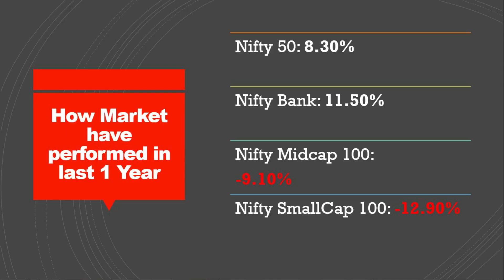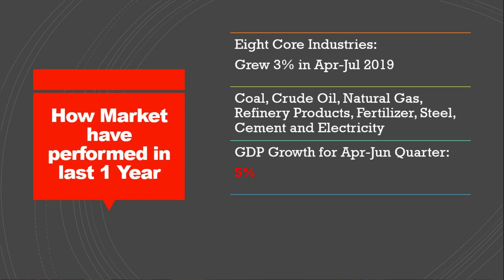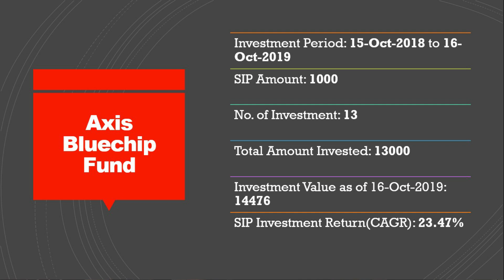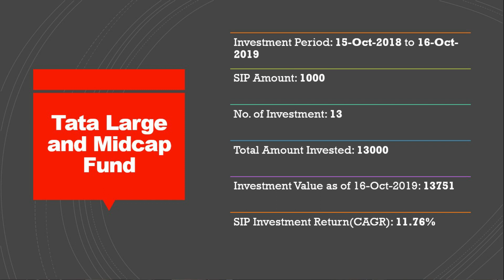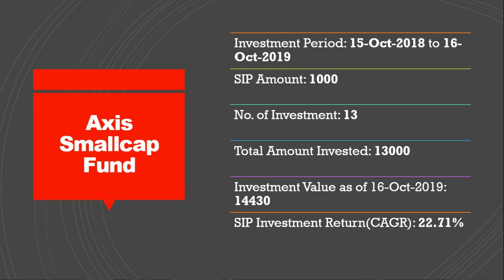Best Mutual Funds with one year return upto 23% | How markets have performed in last 1 year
Best Mutual Fund with one year return upto 23% are as follows:
1. Largecap category: Axis Bluechp Fund
2. Large and Midcap Category: Tata Large and Midcap Fund
3. Multicap Category: Axis Multicap Fund
4. Midcap Category: Axis Midcap Fund
5. Smallcap Category: Axis Smallcap Fund
6. ELSS Category: Axis Long Term Equity Fund